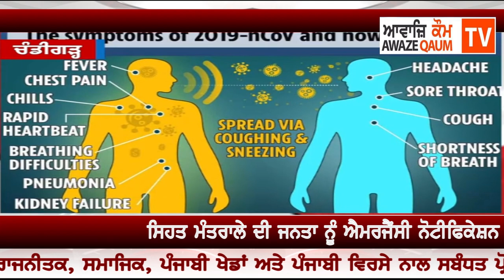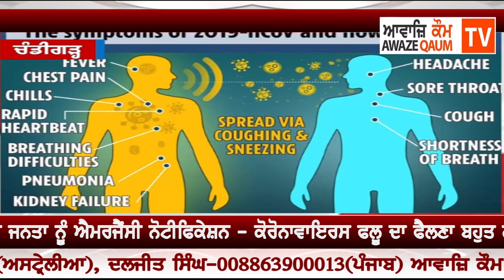ਸਿਹਤ ਮੰਤਰਾਲੇ ਦੀ ਜਨਤਾ ਨੂੰ ਐਮਰਜੈਂਸੀ ਨੋਟੀਫਿਕੇਸ਼ਨ - ਕੋਰੋਨਾਵਾਇਰਸ ਫਲੂ ਦਾ ਫੈਲਣਾ ਬਹੁਤ ਗੰਭੀਰ ਅਤੇ ਘਾਤਕ